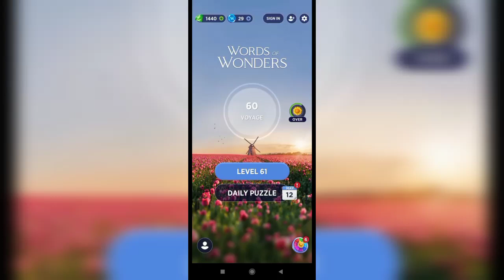Wow (Words Of Wonders) - 61,62,63 Level Answers